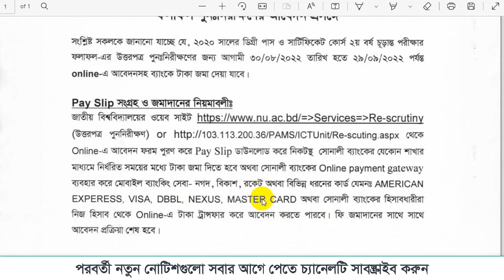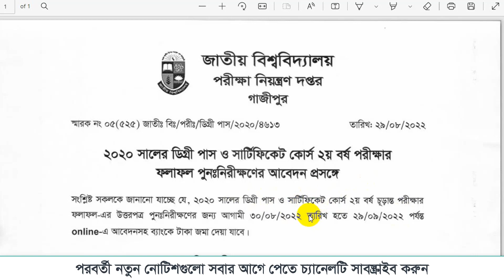Degree 2nd year result board challenge notice 2022